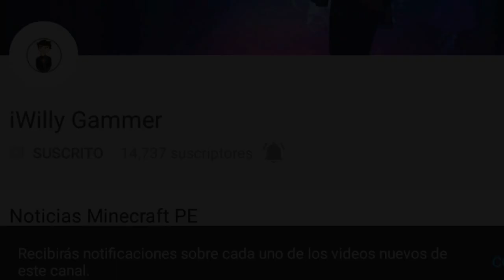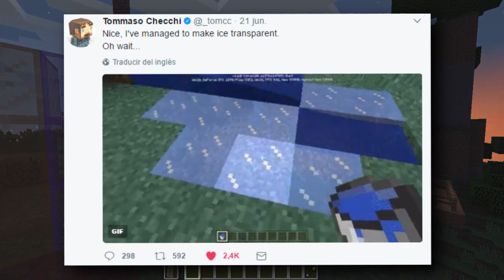NUEVA ACTUALIZACIÓN 1.2 DE MINECRAFT POCKET EDITION CON NOVEDADES FANTÁSTICA !!!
☛ ¡Abrir Descripción! ☚